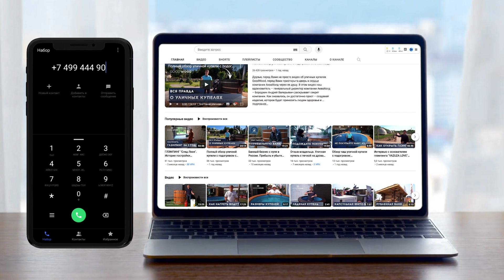УГЛОВАЯ КУПЕЛЬ ДЛЯ БАНИ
Сегодня мы расскажем о новой угловой купели для бани модели GoodWood SPA. Купель для бани - это не только отличный способ расслабиться и снять усталость, но и элемент декора вашей бани. Конструкция GoodWood SPA выполнена из качественного дерева и имеет полимерную чашу из полипропилена, что делает ее прочной и долговечной. Кроме того, купель для бани GoodWood SPA имеет множество опций, таких как гидромассаж, подсветку, гейзер, датчик температуры и многое другое.

Установка купели для бани не требует особых знаний или навыков. Вам просто нужно следовать инструкциям и подключить необходимые коммуникации. После установки, не забудьте о правильном уходе за купелью для бани. Регулярная очистка и обработка дерева продлит ее срок службы и сохранит ее великолепный внешний вид.

Так что, если вы хотите приобрести купель для своей бани, обратите внимание на модель GoodWood SPA. Она станет отличным дополнением к вашей бане и принесет множество положительных эмоций и впечатлений.

GOODWOOD — УКРЕПЛЯЙ ЗДОРОВЬЕ, НАСЛАЖДАЯСЬ ЖИЗНЬЮ!